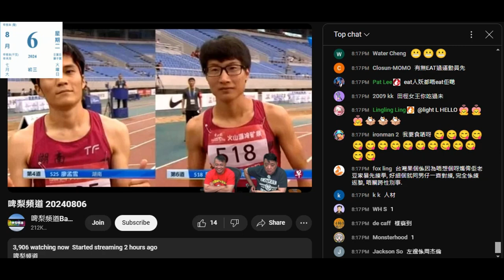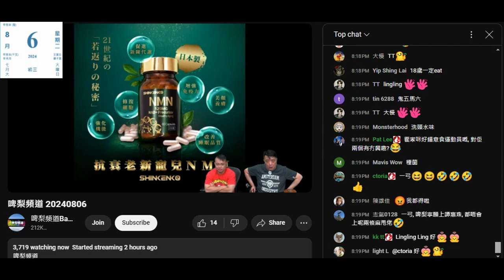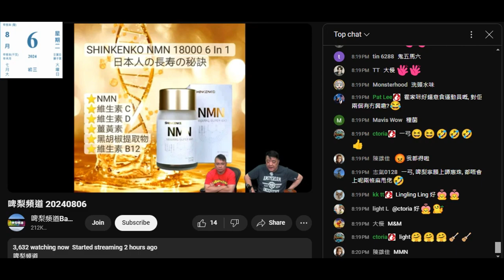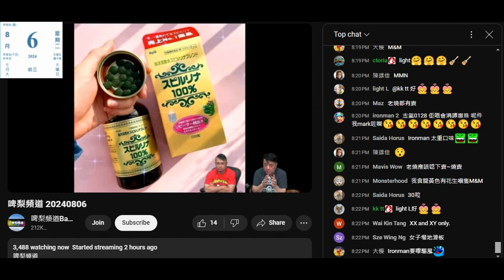20240806 啤梨晚報撚屌馬健賢又推滯銷貨，仆街laurence隻日本海澡丸吹到腦殘周身毒要去毒都賣唔去，支能醫百病又可改善近視咁萬能加到788蚊又賣唔去。打女人偷錢賊林匡正去完日本借唔到波衫，借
啲公仔TEE嚟著